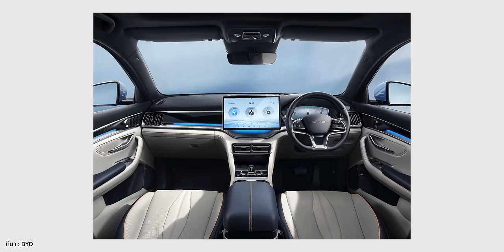ทดลองขับ BYD SEALION 6 (PHEV DM-i 4.0) ชื่อเดิม Seal-U เคาะราคาไทย 939,900.-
สื่อไทยทัวร์เมืองซีอาน ประเทศจีน พร้อมทดลองขับ BYD SEALION 6 (PHEV DM-i 4.0) ที่ประเทศจีน เตรียมเปิดตัว 8 สิงหาคมนี้

00:00 - BYD SEALION 6
00:28 - เกี่ยวกับ BYD SEALION 6
04:39 - ทดลองขับ BYD SEALION 6
07:14 - ทดลองขับ BAO 5 และนั่ง U8
10:08 - ลองนั่ง Yangwang U9